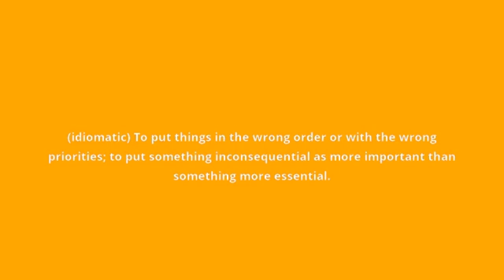what is the meaning of put the cart before the horse